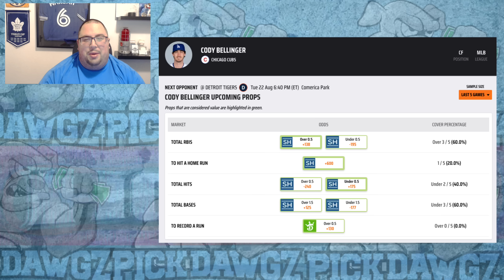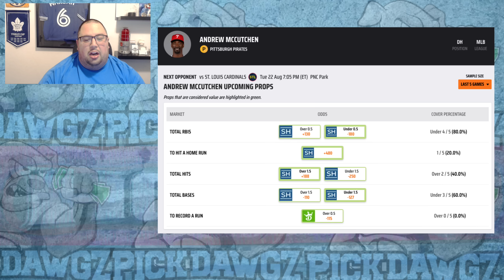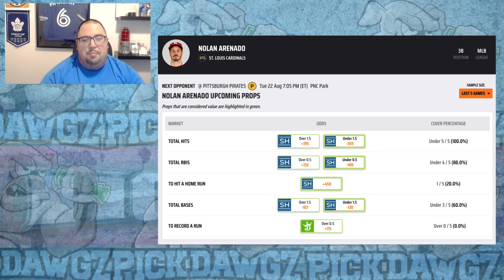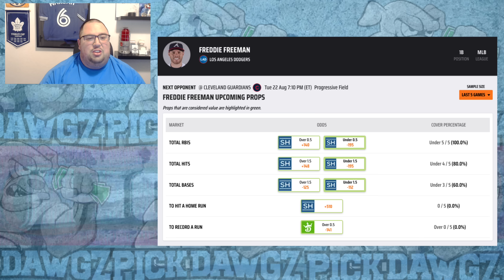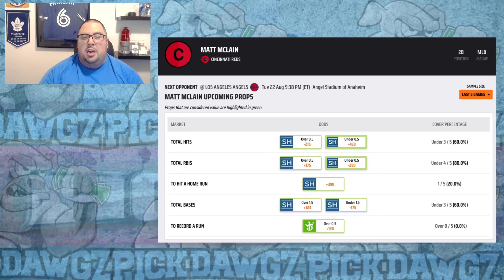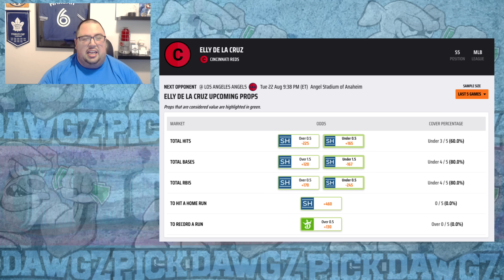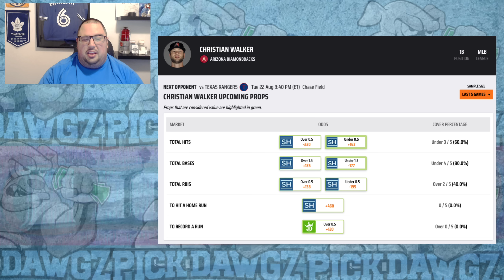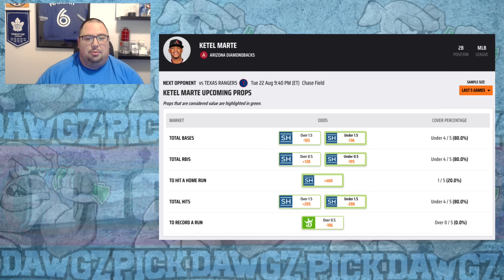Best HR Props Today Tuesday 8/22/23 - MLB Best Bets - 5 WINNERS MONDAY & 19 WINNERS LAST 4 DAYS!!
Best HR Props Today Tuesday 8/22/23 - MLB Best Bets
(Get Bonuses Too!)